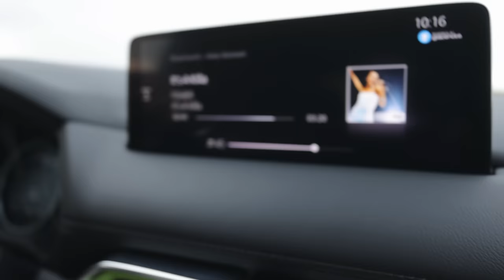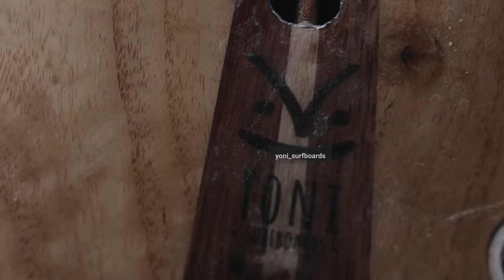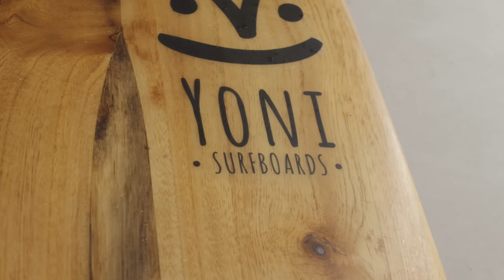Roadtrip a Portugal!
Ven con nosotros en el primer roadtrip MazdaDiscovers, vamos de Madrid a Lisboa en el Mazda CX-5 para conocer al fundador de Yoni Surfboards, José. Combina sus dos pasiones, la artesanía y la naturaleza, para hacer tablas de madera sostenibles. Y nosotros vamos a probarlas 😉

AD with Mazda Europe